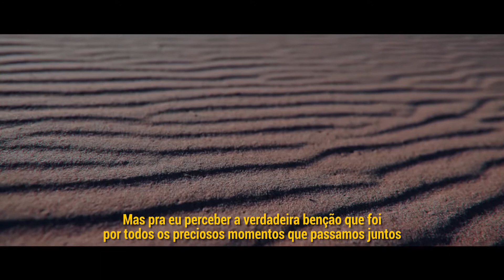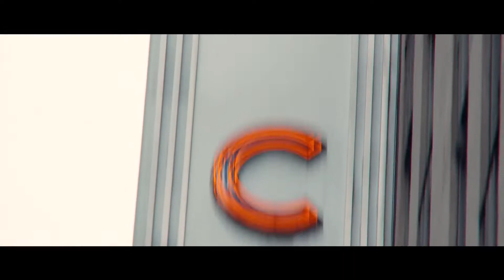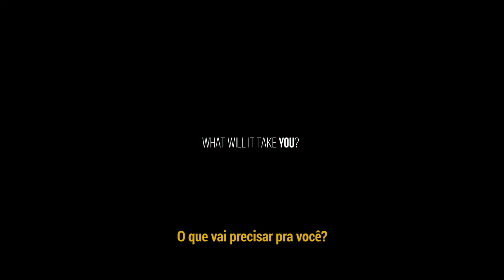Hey Tim - The Story of my Life (LEGENDADO PT BR) Sam Kolder Brazil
Todos os créditos desse vídeo são do Sam Kolder.

Esse vídeo é tão motivador pra mim e pra uma grande comunidade de pessoas que eu ficava muito frustrado em querer compartilhar para outras pessoas e não poder por conta da barreira da língua. Mesmo sendo um texto pequeno, o contexto meio que se perdia pra quem não sabe Inglês. Por isso tomei a liberdade de traduzir e agora qualquer pessoa pode desfrutar dessa obra de arte que é provavelmente o melhor vídeo já feito no Youtube.

Parabéns e agradecimentos ao Sam Kolder e toda sua equipe por disponibilizar essa obra de arte para todos nós.